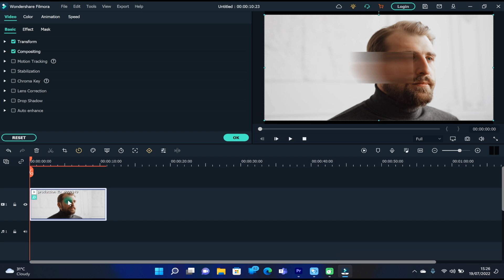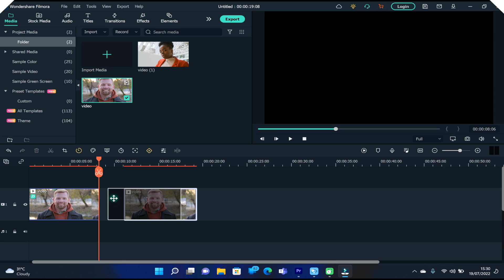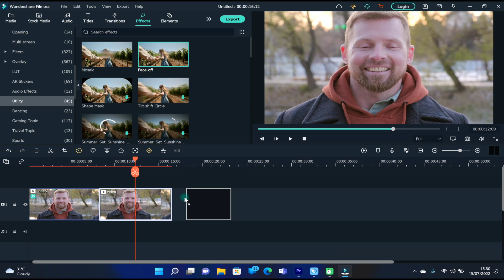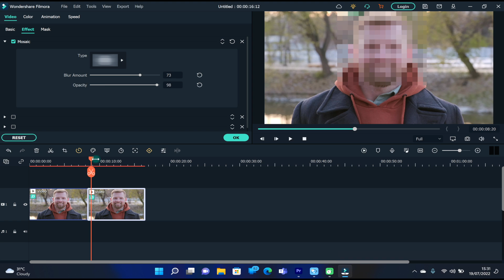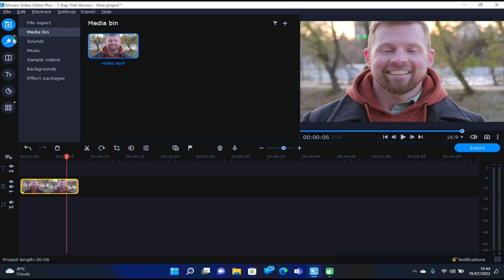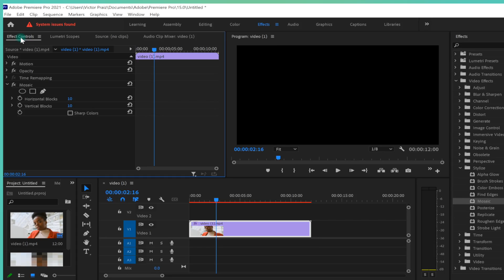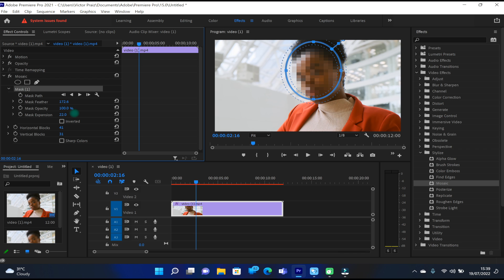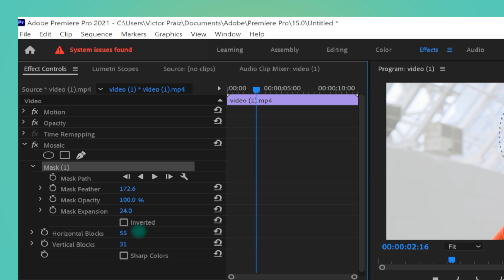Best Video Editing Software for Blur Faces in Video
In this video, we will introduce you to the Best Video Editing Software for Blur Faces in Video.

0:00 Intro
0:11 Filmora
1:20 YouTube Editor
2:39 Movavi
3:29 Adobe Premiere Pro